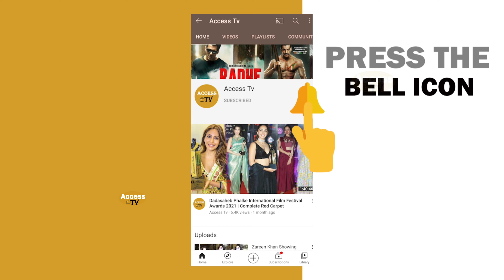Arti Singh Star-Studded Sangeet Ceremony | Rashami Desai,Ankita Lokhande,Mahira Sharma,Shehzada